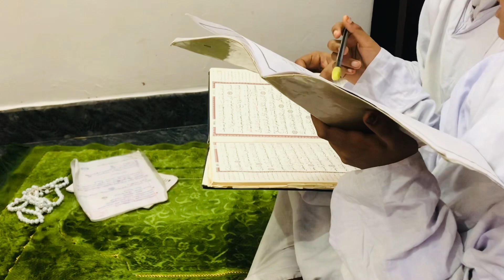ഇന്നത്തെ ഒരു ബേജാറിന്റെ ദിവസം. 😓😓| sad day | MALAYALAM